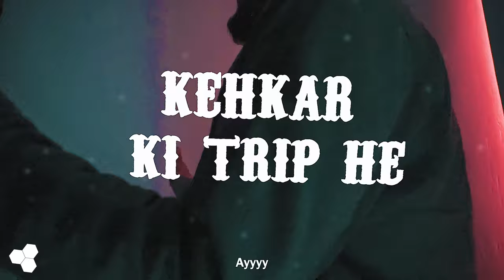MC Insane - Sahi Hai ( music video )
SAHI HAI is describing about the issues and problems of a middle class family boy who wants to do something on his own and dissing the useless society who tries to bring you down everytime . Here insane is only using sahi hai to put things in places and tell the world that we are not wrong . As a rapper ,we also need the same respect and equality . This whole track is a mixture of various such thoughts . If you enjoyed , do share